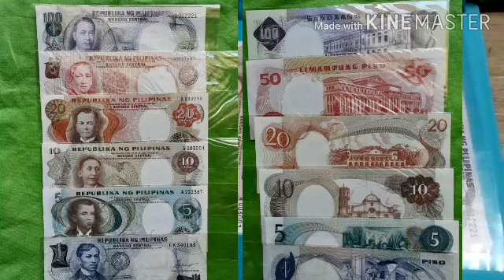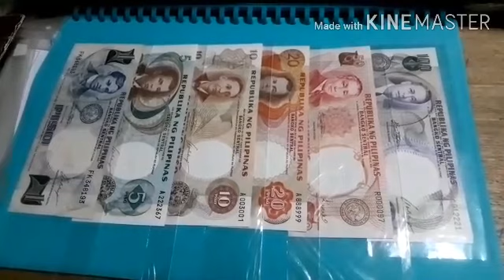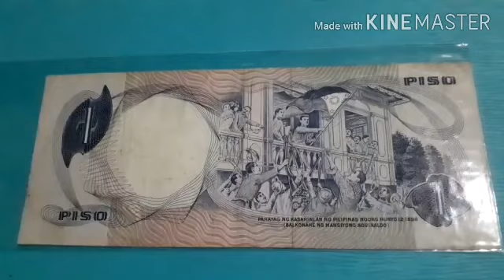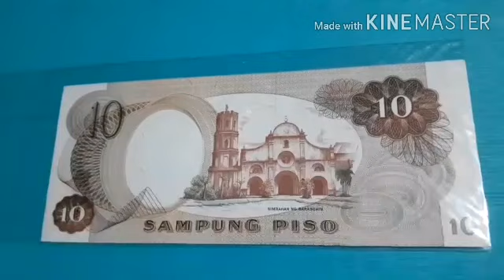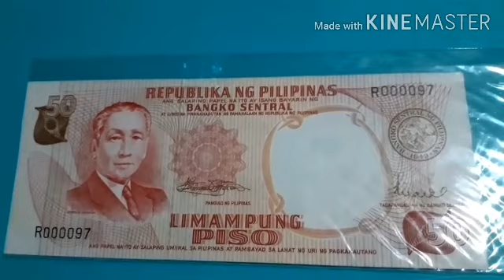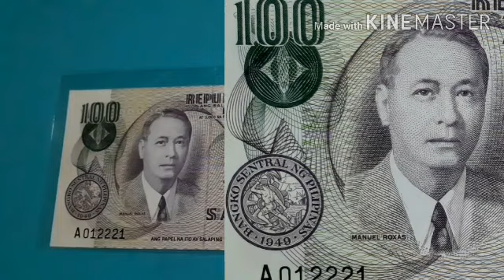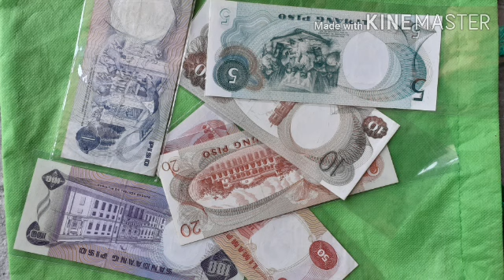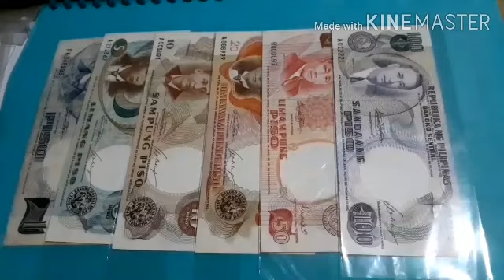FIRST FILIPINO SERIES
This vlog shows us the first filipino series notes.